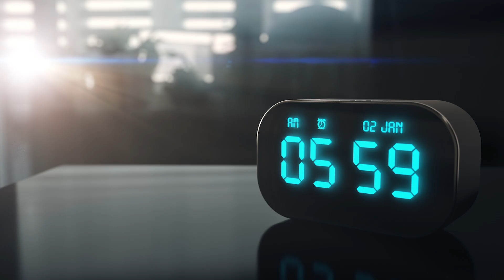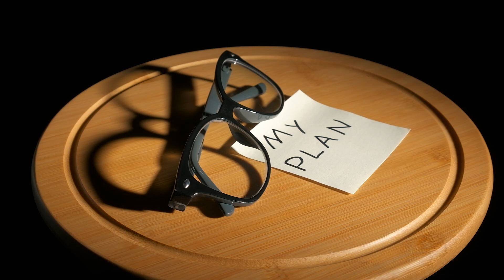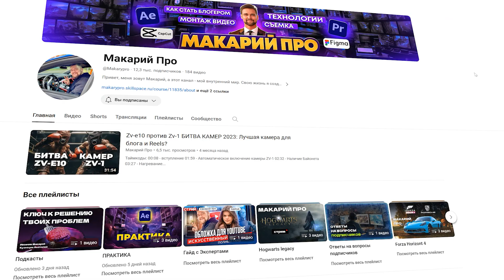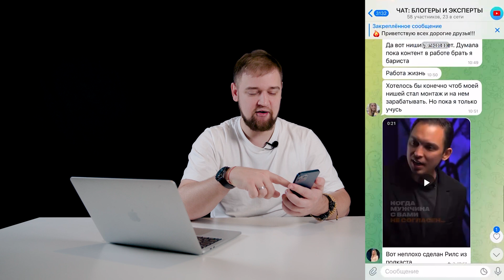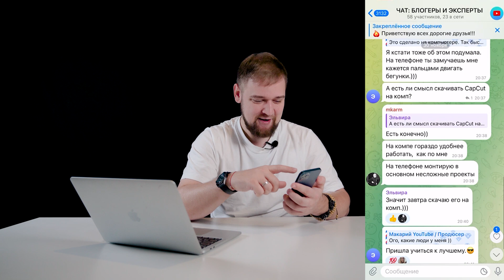Как выстрелить на Youtube в 2024 году ? / Как снимать видео на YouTube, когда у тебя 0 подписчиков ?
Добро пожаловать на канал Макарий Про – ваш навигатор в мире YouTube! Если вы мечтаете о том, чтобы узнать, как стать блогером в 2024 году, наш канал предоставит вам все необходимые инструменты, секреты и стратегии.

🎬 За последние несколько лет мир видеоблогинга кардинально изменился. Как стать ютубером в таких условиях? Как быть на острие трендов, не теряя свою уникальность? Мы предлагаем решения, адаптированные под особенности новой эры контента!

Мы даем подробный разбор каждой темы! От основ создания канала до углубленной аналитики и маркетинговых стратегий, позволяющих вам стать блогером в YouTube и зарекомендовать себя как эксперта в вашей нише.

💡 Данный видеоролик даст ответы на самые волнующие вопросы. Полный спектр информации, начиная с тонкостей создания блога и заканчивая эффективным личным брендингом.

💼 Хотите узнать, как стать блогером и заработать? Мы раскроем финансовые аспекты и покажем реальные истории успеха. Заработок на YouTube – это реальность для тех, кто готов учиться и развиваться. Научитесь создавать ценный и вовлекающий контент, который привлечет аудиторию!

✨ Как стать популярным блогером? Это целый процесс, который требует понимания вашей целевой аудитории и умения создавать контент, который их вдохновит, обучит, развлечет или поможет. Мы научим вас основам, которые приведут к успеху.

📈 Как продвигаться в YouTube в 2024 и последующие годы? Мы анализируем тренды и предлагаем актуальные методы продвижения, чтобы ваш канал был заметен.

✅ Стоит ли заниматься YouTube в условиях постоянной переменчивости платформы? Мы верим, что да! YouTube продолжает быть мощной площадкой для выражения мнений, творчества и бизнеса. Наши идеи и подходы помогут вам оставаться актуальными и конкурентоспособными.

👣 С чего начать? Как начать вести блог? От идеи до первого видео – мы проведем вас по пути YouTube-путешествия, делитесь своей страстью с миром и превращайте ее в успешный блог!

Вместе мы сделаем ваш путь к статусу успешного блогера менее сложным и более прибыльным!